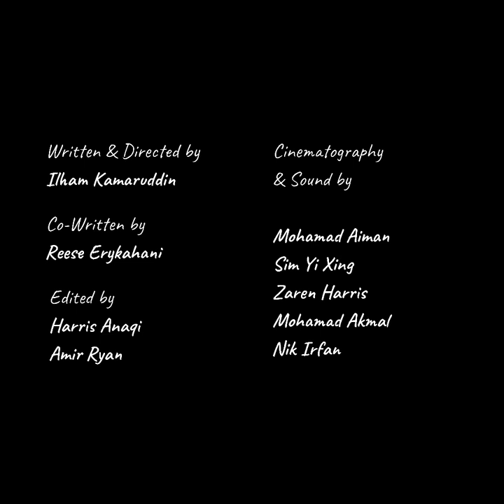Appreciation Day Short Film 2019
Teachers play an important role in our lives, as they not only prepare us to overcome the challenges present in our studies but also life’s challenges as well. They teach us not only to become smarter individuals but kinder ones too. They look after us when we are not well and they always encourage us to become the best version of ourselves.

We owe a tremendous amount of gratitude to our teachers because of everything they’ve done for us and we should always take the opportunity to honour them.

And we, at the Cempaka Film & Arts Club, did exactly just that for our inaugural project a couple of years ago.

This is for you, Cikgu.

Directed by Muhammad Shafi Ilham bin Kamaruddin.
Written by Muhammad Shafi Ilham bin Kamaruddin and Reese Erykahani binti Mohd Husaini.

Produced by Puan Hylesa Juntan.
Special thanks to the students and teachers of Cempaka Cheras for participating in the short film.

Cinematography by Mohamad Aiman bin Mohamed Jabbar, Sim Yi Xing, Zaren Harris bin Ammil Harris, Mohamed Akmal bin Amir Arif and Nik Irfan Ariff bin Nik Ahmad Azlee.

Edited by Harris Anaqi bin Nasarudin and Amir Ryan bin Danial Khairi.
Sound by Mohamad Aiman bin Mohamed Jabbar, Sim Yi Xing, Zaren Harris bin Ammil Harris, Mohamed Akmal bin Amir Arif and Nik Irfan Ariff bin Nik Ahmad Azlee.

“Josh Groban’s You Raise Me Up” Cover by Jai McDowall and KHS.